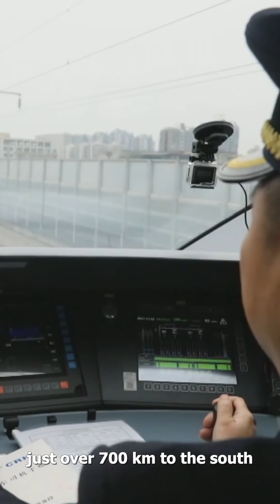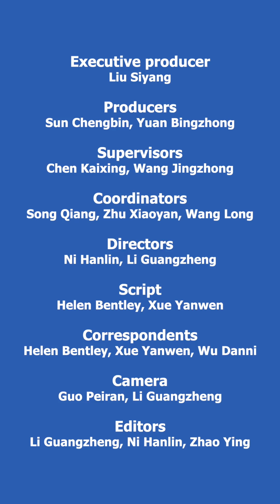40 years, 5 minutes: How has China changed?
One Xinhua correspondent thought she knew what to expect from China. But the vast, varied land surprised her...